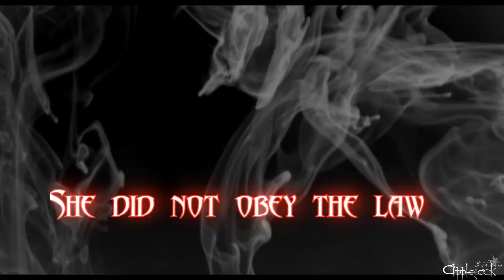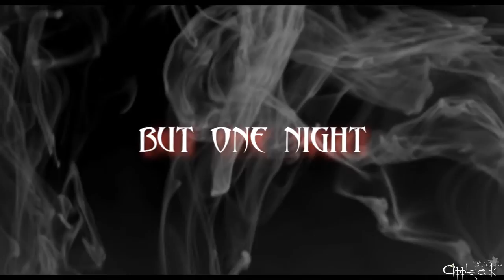SasuSaku trailer (Vampires: The curse of pure blood)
Hi! This is my first SasuSaku video! And you've already noticed that this is a trailer for my fanfic. I'm planning to do some kind of movie.

(Sorry for some mistakes - English is not my main language -.-)

Hope you'll guys like it!:33
Rate&comment please! ^__^

Song:Zack Hemsey -- Mind Heist (crazy mix)
Program:SonyVegasPro11

I own only the plot.